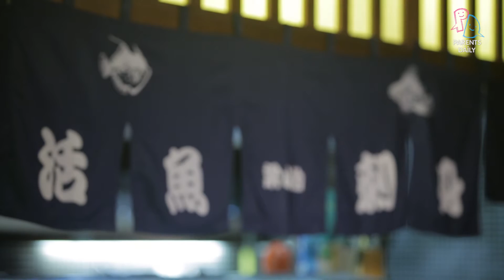【‪‎校長有話兒‬】張翠芬校長 專訪(Part 2)‬‬‬‬‬‬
又到左家長幫小朋友申請入讀幼稚園嘅月份喇！幼稚園係小朋友第一個重要嘅學習地方，所以幫佢地選一間適合嘅幼稚園真係好重要！ ABCPathways國際幼稚園張翠芬校長 認為幼稚園對小朋友學習有咩重要意義？有豐富教育經驗嘅張校長又認為小朋友面試期間有咩要注意？要幫小朋友申請入讀幼稚園嘅家長就記得收睇喇！
 場地鳴謝：梁山泊日本料理